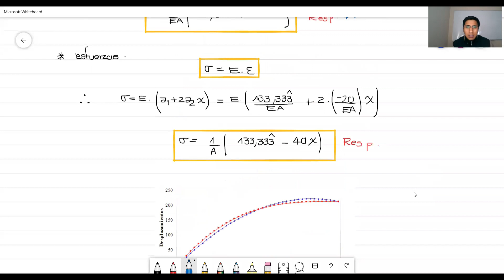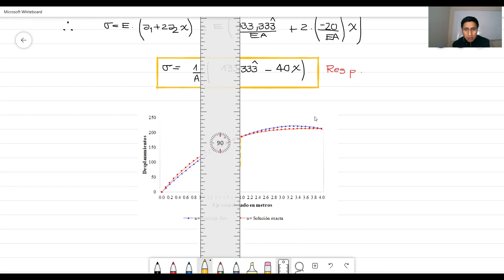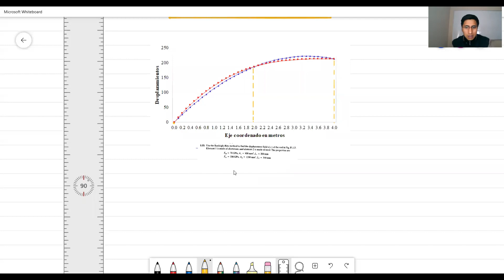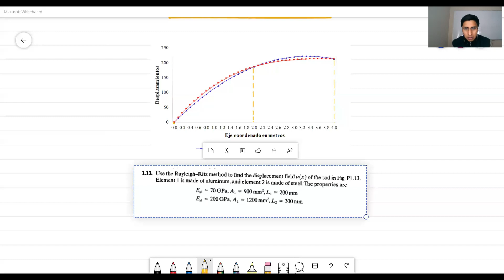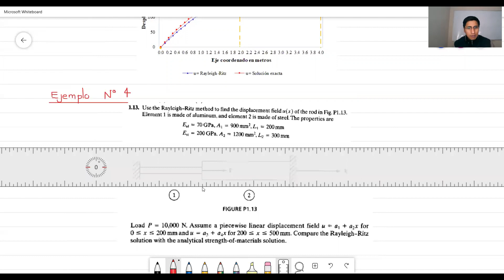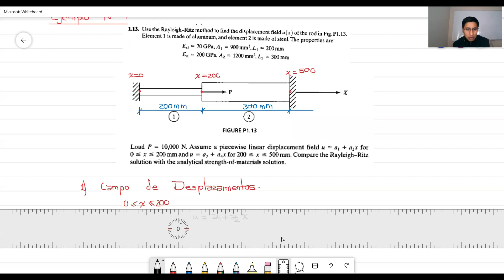GRABACIÓN CLASE 5 METODO DE RAYLEIGH RITZ